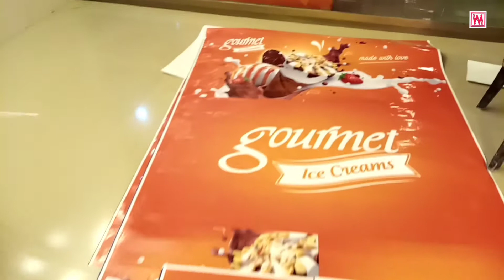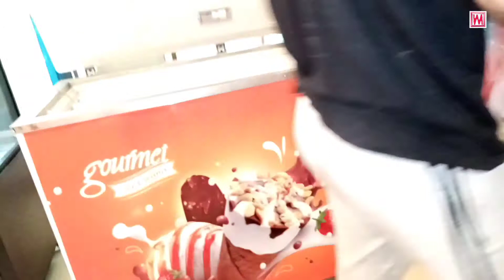How to wrap a Refrigerator with vinyl sticker at home l Save your D Freezer long time l wrapstar l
A.A  welcome to my YouTube channel wrapstar aj hum ap ko fridge, refrigerator, D freezer long time save karny ka tarika baten gy apny fridge ko vinyl sticker say wrap karwen or long time tak is ko save karen ap k fridge ko koi b hit ho to screech no ay ga vinyl sticker say ye new ka new he rahy ga jb ap ko lagy k vinyl sticker kharab ho Gaya hi to is ko replace karwa den or phir say new model Ka sticker lagwa den is tariky say ap ka d freezer, fridge, refrigerator long time tak save rahy gaa. thanks for Reading my discretion aghar achi lagy to is ko channel ko subscribe karden video ko like Karen or apny friends ko share karen

more details send me email